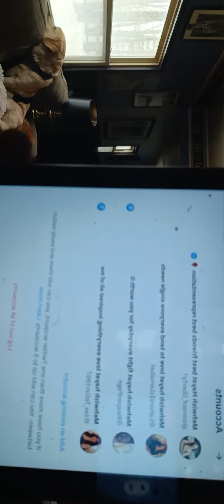Fire it up good Times to come with mehwishhayat smoking hot love momma red hair perfect 3-13-23